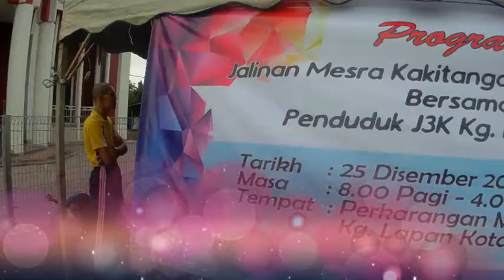sukaneka dalam bendang di kg lapan kotak